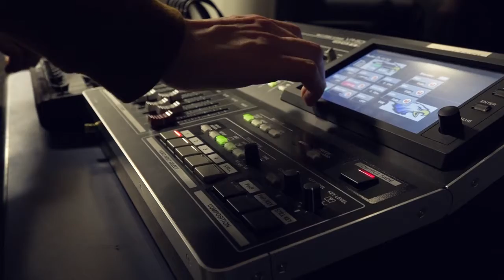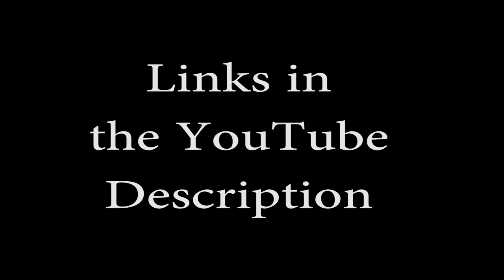Exploring Digital Media: Summer School 1st Session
June 1-15, 2018 (1st Session Summer School)

Students will explore various forms of media and multimedia. They will learn how to manipulate text, art and graphics, photography, animation, audio, and video for presentations in various media formats by creating a variety of fun, hands-on projects such as podcasts, PSA, news feature stories, newsmagazines, and infographics.
Thumbnail: Arek Gonzales